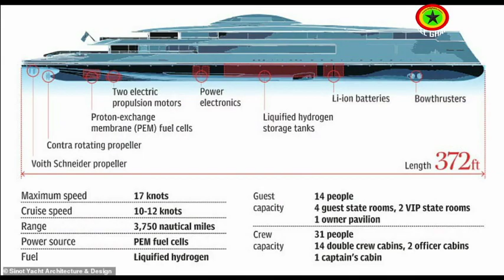Bill Gates Become First To Own This £500M Hydrogen-Powered Super Yacht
Bill Gates Becomes First To Buy This £500M Hydrogen-Powered Super Yacht